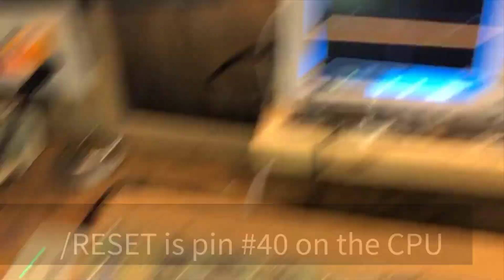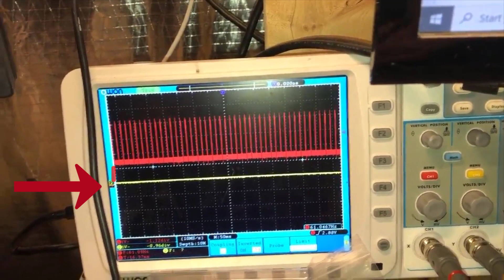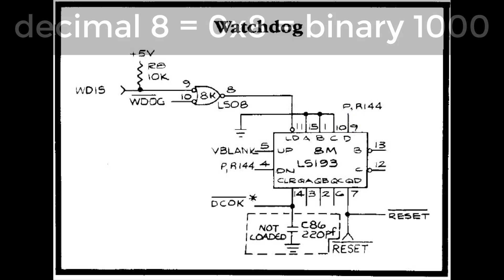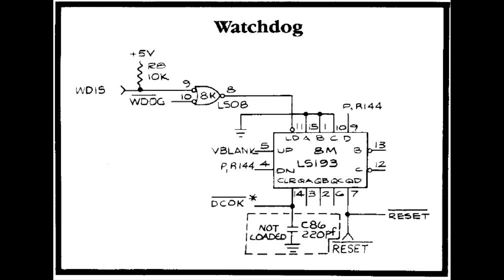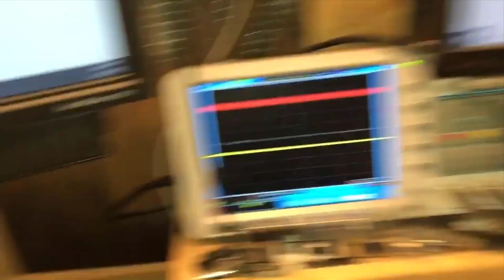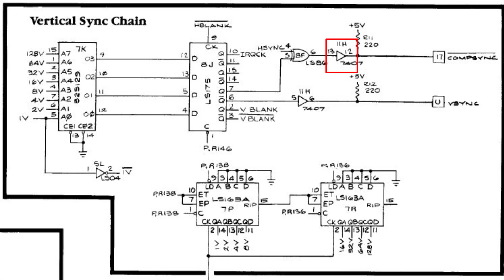Arcade PCB Repair 20200223.01 Crystal Castles (/RESET and Video Sync errors)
In this video we troubleshoot and analyze the /RESET circuit in depth of the Atari Crystal Castles PCB. We also troubleshoot a video sync issue.